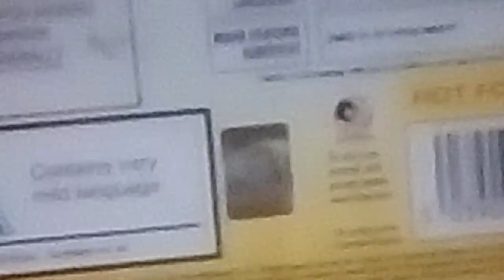Regular Show Season 1 And Alvin And The Chipmunks The Squeakquel (UK) DVD Unboxing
Unboxing Regular Show Season 1 And Alvin And The Chipmunks The Squeakquel DVD